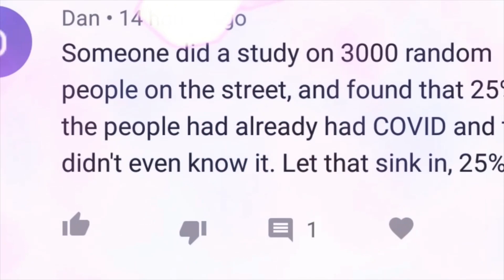Covid 19 : Mistakes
Based on some comments I received for my last video on Covid 19,   I was wrong

Covid 19 is USA is...
Corona Virus is not that.

In my previous video I have said that the mortality rate for Corona Virus is 1 Percent. However the commentators have stressed that the mortality rate for Covid 19 is much lower. ANyway they have not exactly used the phrase "Covid 19 is a hoax"